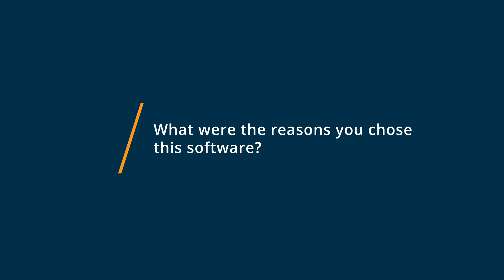Clockify Review: Seamless time tracking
💡📘 Interested in Clockify? Browse Clockify reviews, pricing and compare with popular alternatives

Unbiased Clockify Review 2020.

Completely free and unlimited time tracker and timesheet for teams and freelancers. Keep track of attendance, billable hours, progress, schedules and more. Track time using a timer or log hours manually in a timesheet. Perfect for keeping track of what you're working on, attendance and PTO, and assign your logs to relevant projects and clients. Generate weekly, monthly & annual reports. Available on web, mobile (iOS and Android), and desktop (Windows and Mac).